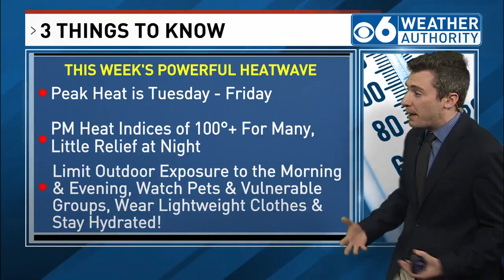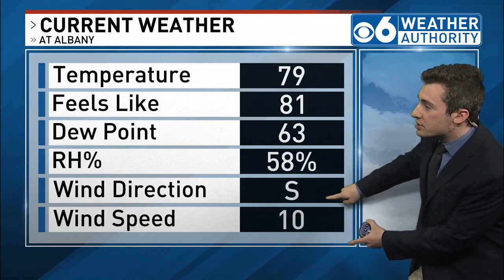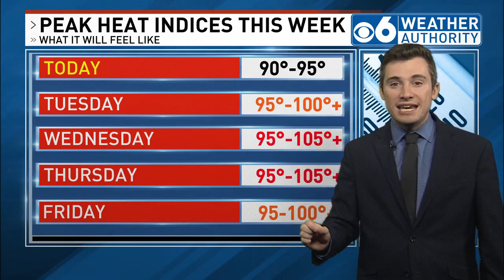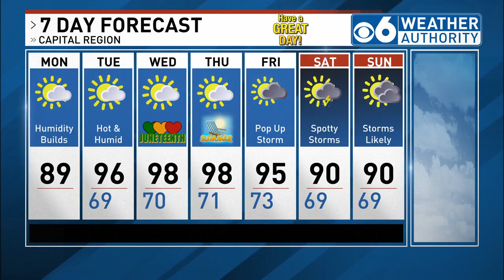Heatwave Building In! Sam Coplin 6/17/24 Noon Weather Forecast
Peak of the heat is Tuesday - Friday with feels like readings for most valley areas flirting with 100 degrees. Only an isolated shower/storm chance this week, before it's a more widespread chance this weekend, as we begin to wash away the heat.